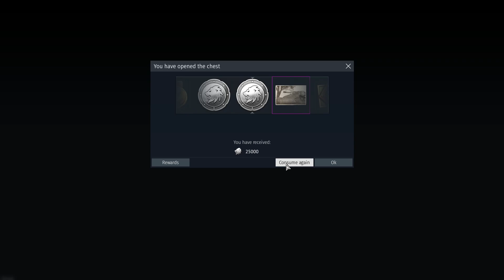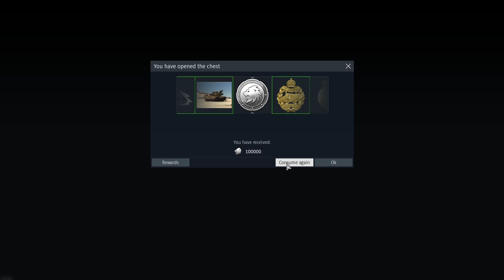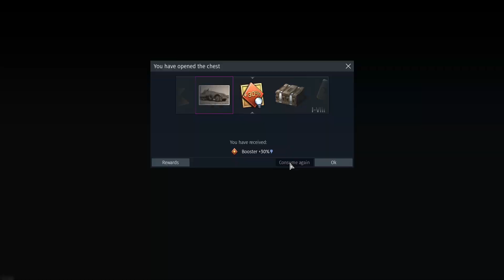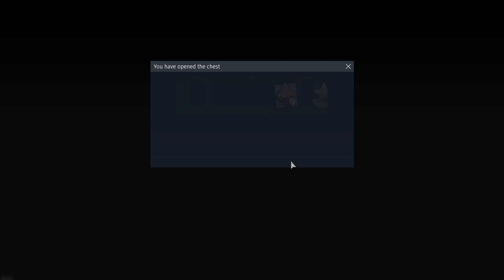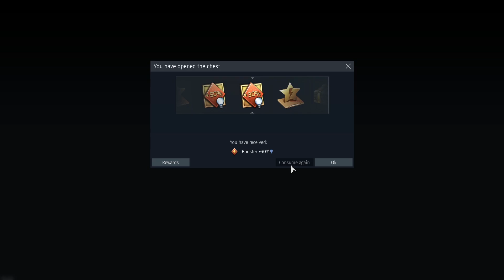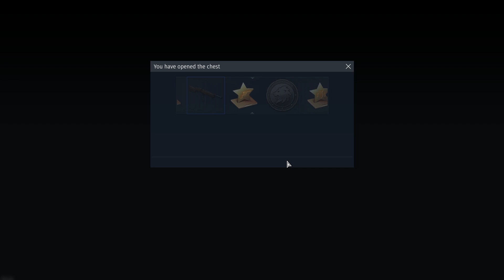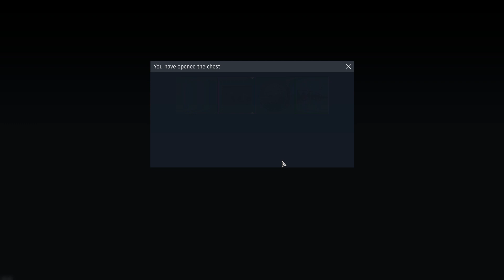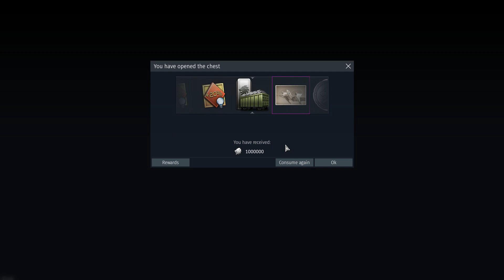Opening 1300 Dragon Box loot crates War Thunder (78,000,000 SL)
In this video I open 1300 Dragon Box trophies available for SL in the item shop. War Thunder.